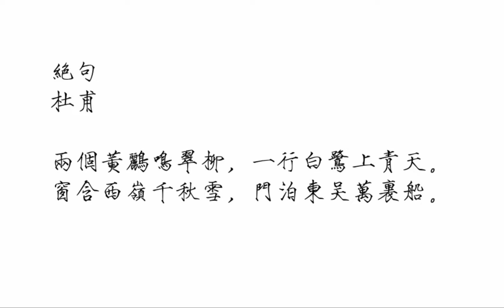绝句 杜甫｜两个黄鹂鸣翠柳，一行白鹭上青天。窗含西岭千秋雪，门泊东吴万里船。瘦金體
《绝句》
杜甫
两个黄鹂鸣翠柳，一行白鹭上青天。
窗含西岭千秋雪，门泊东吴万里船。